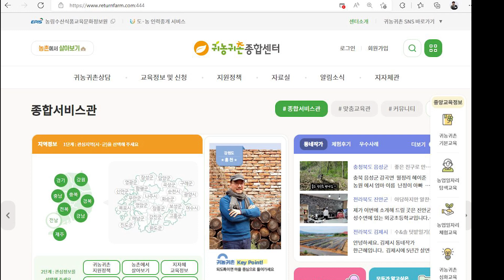농장에 침을 뱉어????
어제 기업의 대표란 사람이 정장 입고
고급 세단을 타고 와서
농장에 들어와 아무런 통성명도 없이 작물을 만지고
시설을 만지고 사진 찍고 그리곤 가래침을 뱉었다.
내가 그 모습을 포착하고 언성을 높여 한마디 했다.
그러니 내 명함으로 본인 침을 닦고 도망가듯 농장을 나갔다.
농장은 농업인들이 피와 땀과 눈물로 조성된 곳이다.
작물은 어디가 아픈지 자라나는 환경은 좋은지 등 자식 키우듯이 정성과 노력을 들이며 재배되고 있다.
저런 사람이 정부의 보조 혜택을 받고 농업인 스마트 팜을 시공한다고 한다.
건설업은 고객의 입장에서 모든 것들이 추진해야 한다.
고객의 불편사항, 안전사항, 편의 사항 등
정말 저런 사람들은 절대적으로 스마트팜 시공을 하게 하면 안 된다.
현재 스마트팜 ICT 재직자 대상 전문교육 강사로 활동하며 농업인이 느끼는 스마트 팜의 문제점에 대해 많은 것들을 공유하고 있다.
팜을 시공할 땐 꼭 농업인 입장에서 모든 설계와 시공이 이루어져야 한다.